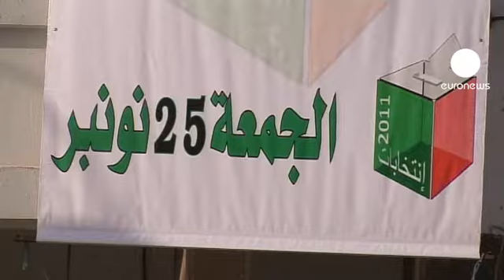Marrocos: Treze milhões de eleitores votam hoje para a Assembleia Legislativa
Em Marrocos, cerca de 13 milhões de eleitores estão inscritos para as eleições legislativas antecipadas que se realizam hoje, às quais concorrem 30 partidos e movimentos.

Apesar da proibição de sondagens, os analistas admitem que a vitória vai ser disputada entre o Partido da Justiça e Desenvolvimento, islamita moderado, o partido Istiqbal, do primeiro-ministro, Abbas El Fassi, e o RNI, do ministro da Economia, Salaheddine Mezouar.